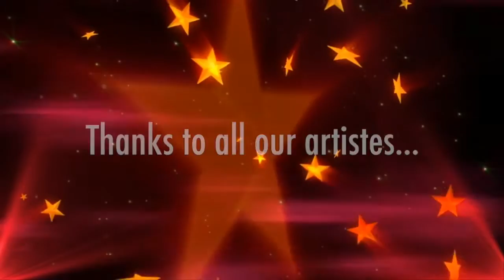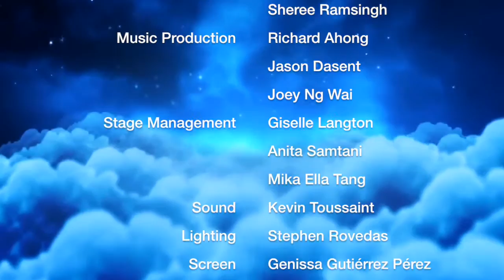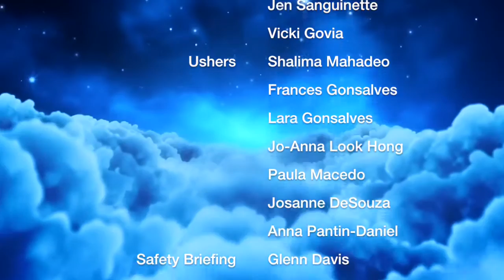Friends for Life Benefit Concert for Johnny Gonsalves - Giving Thanks!